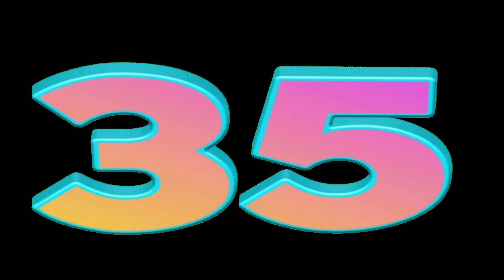Countdown timer | 60 seconds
60 seconds countdown timer with sound effect

Please support my YouTube channel. Thank you very much.